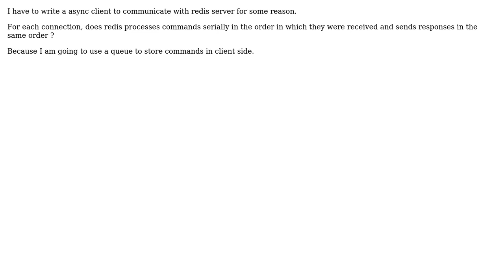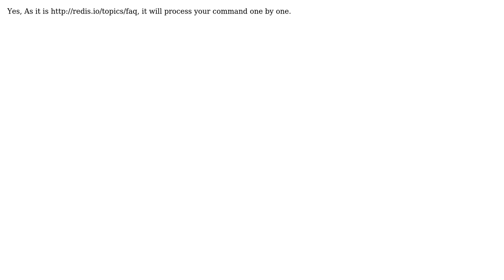Does redis process commands serially?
With thanks & praise to God, and with thanks to the many people who have made this project possible! You are responsible for your own actions.